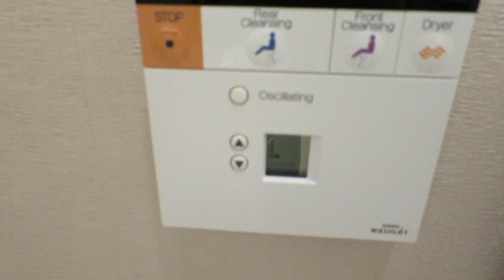$600 Hotel Room | Anil Stories